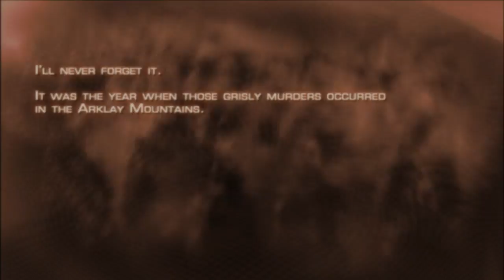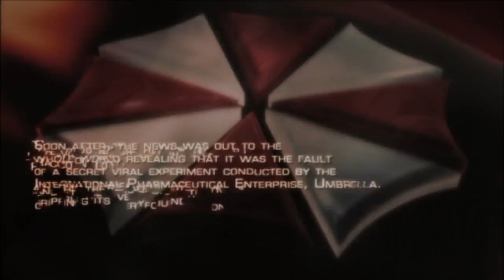Team Noid Plays Resident Evil 4 (PC) | Part 1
As big a fan of Resident Evil as I am, I've never played any of the games back from 5. I loved watching them, the stories, everything. But I've never played any of them.

Turns out, I fucking hate Tank Controls.

- Noid